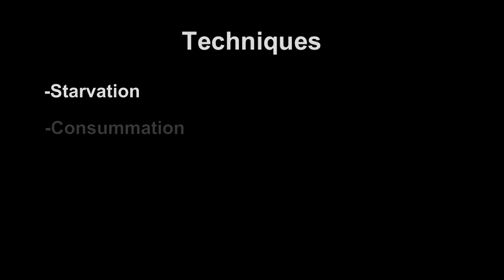The Illusion of Limerence | Alex Castaneda | TEDxSouthPasadenaHigh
In exploring the psychology of love, Alex Castaneda discovered a condition of stress caused by attraction, known as Limerence.
Alex explains how Limerence can affect an individual's mind through different phases, then describes different techniques to mediate these damaging effects.

Alex Castaneda has, for many years, dealt with an affliction that affects millions of adolescents around the world; falling in love.
However, unlike most young adults, Castaneda  uses his unique investigative skills in order to drive his search for answers. Why are we awkward? Why do we get obsessed? How do we deal with these fierce issues that, while plaguing everyone, so often get overlooked?